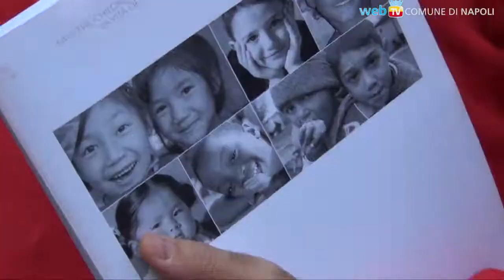Si corre e si cammina: Spaccanapoli 2012 e giornata del camminare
29° edizione della Spaccanapoli, la gara podistica organizzata sulla distanza di 10km, in versione agonistica, e 5 in versione non competitiva ed aperta a tutti, insieme con la campagna Everyone 2012 di Save the Children, e della Giornata Nazionale del Camminare